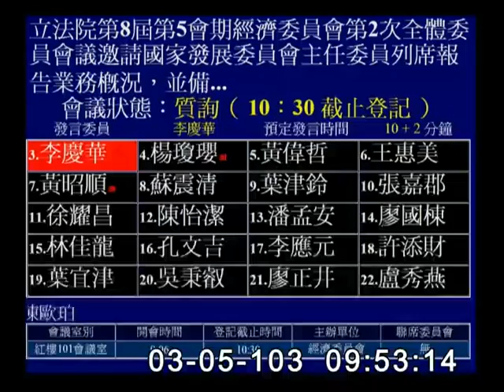2014-03-05 第8屆第5會期經濟委員會第2次全體委員會議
會議簡介: 立法院第8屆第5會期經濟委員會第2次全體委員會議邀請國家發展委員會主任委員列席報告業務概況，並備質詢。

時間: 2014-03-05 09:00